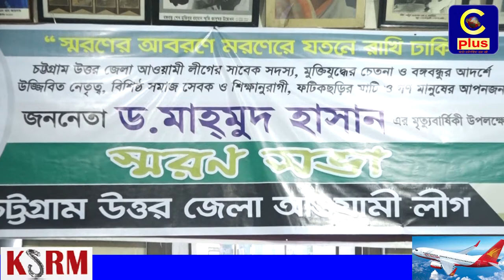ড. মাহমুদ হাসানের ১ম মৃত্যু বার্ষিকী উপলক্ষে আওয়ামীলীগের শোক সভার আয়োজন